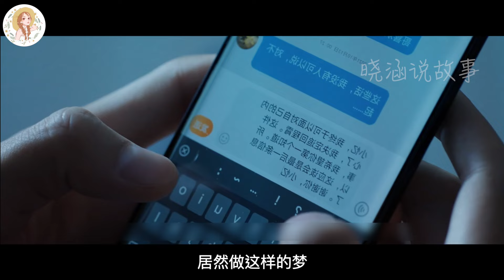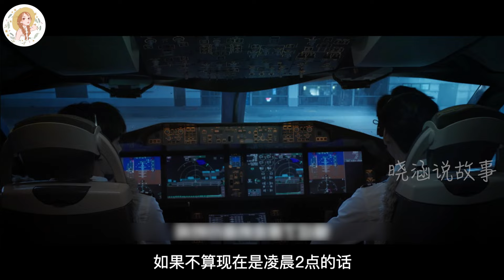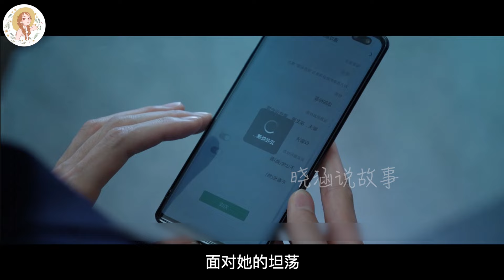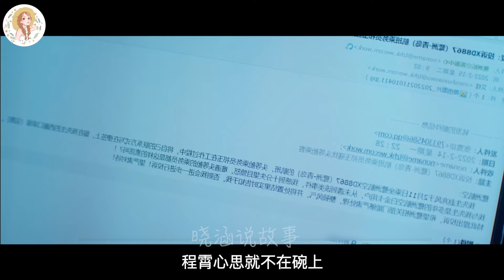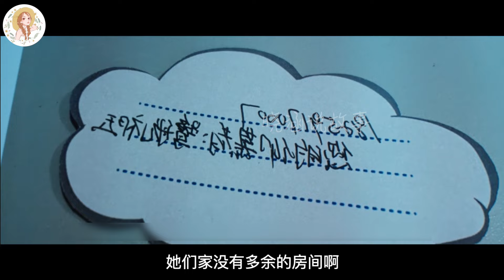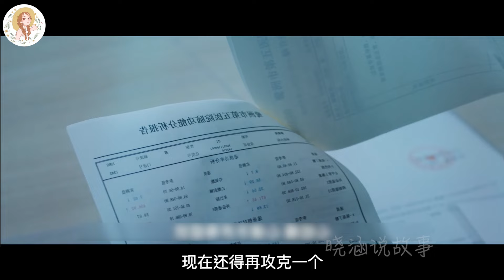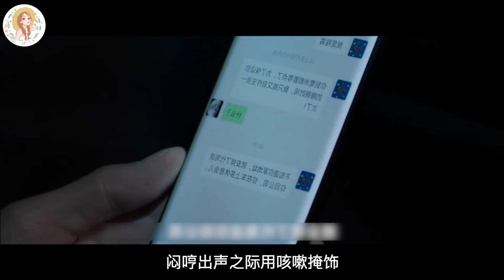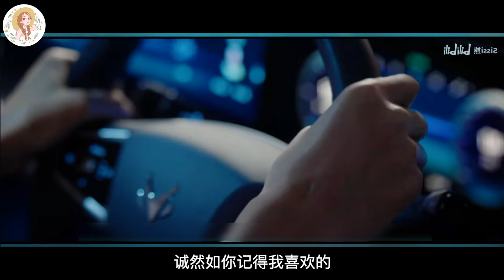《向風而行》番外之霄亭 第78集 清醒梦